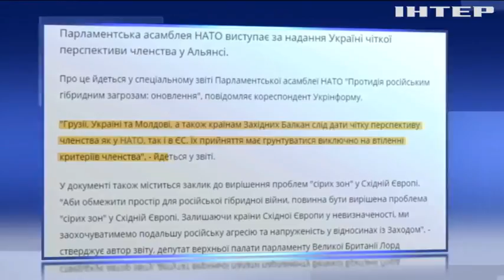У Парламентській асамблеї НАТО закликали надати Україні членство в НАТО